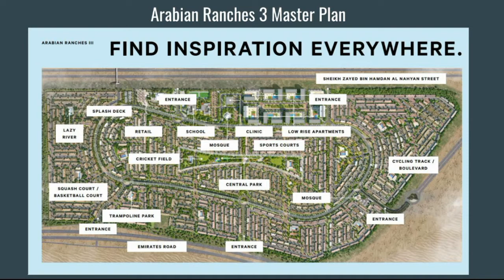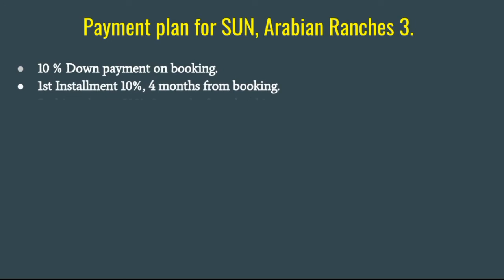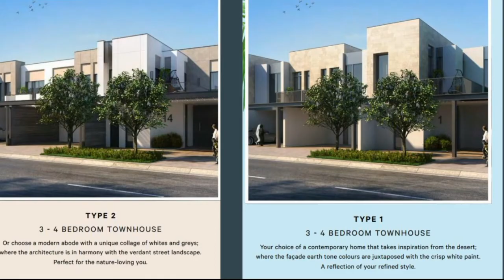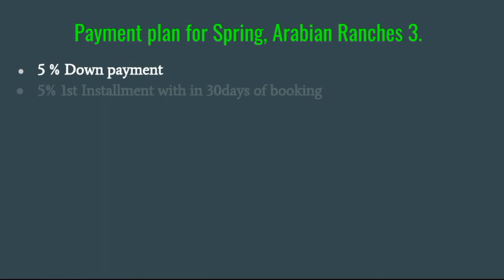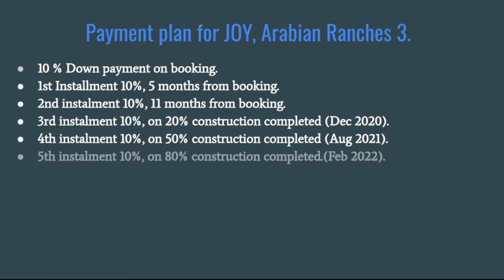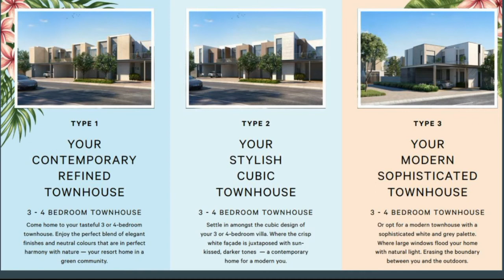Arabian ranches 3, joy, sun, spring details project by emaar